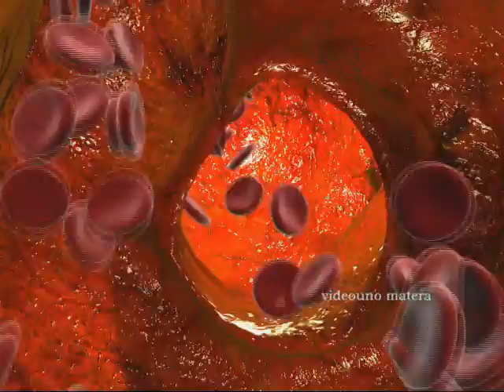Spot Amici del Cuore Grassano.mpg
Amici del Cuore Grassano : Come l'uso del defibrillatore può salvarti la vita..